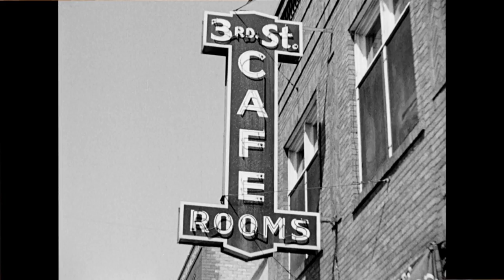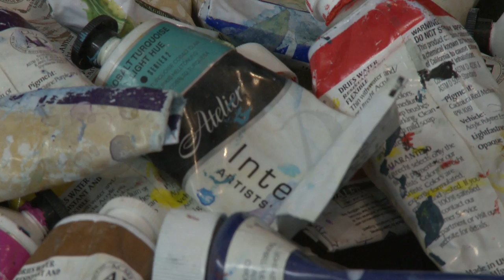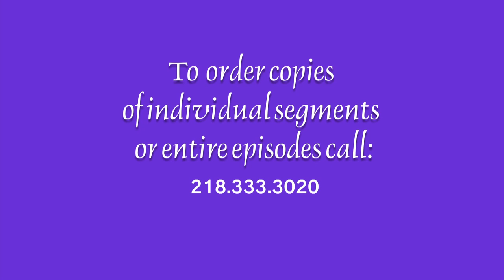Common Ground 313 - Bemidji's 3rd Street Cafe & Painter Steve Seevers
Meet Steve Seevers who develops paintings from simple lines and colors to bring together an eye pleasing result. Plus we meet the waitresses from Bemidji's historic 3rd Street Café who talk about their days in the diner.